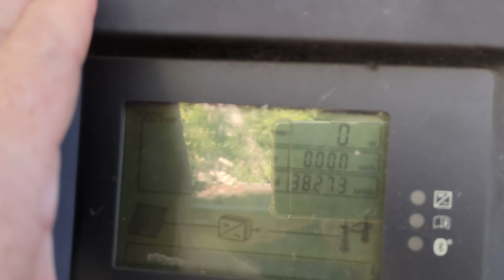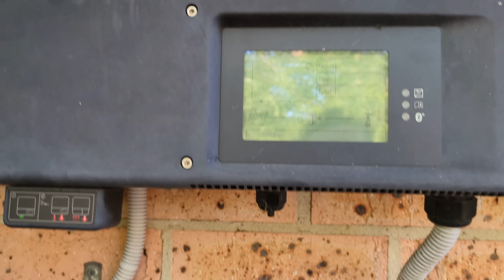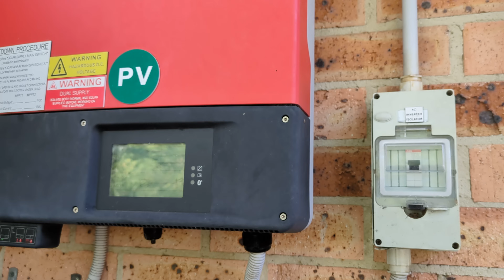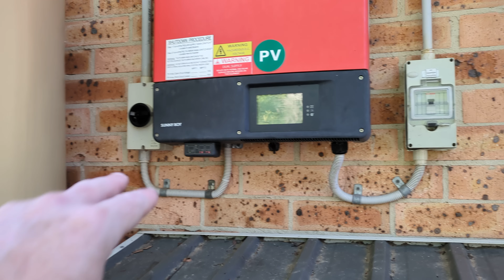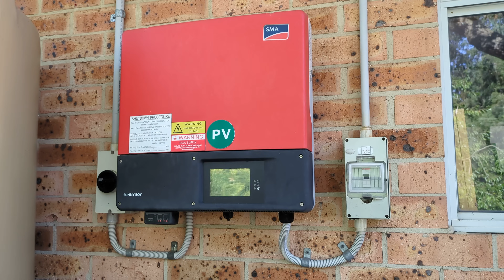Salute to the SMA Sunny Boy Solar Inverter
Salute to the SMA 3000TL Sunny Boy Solar Inverter that is being replaced after a decade of fine service.